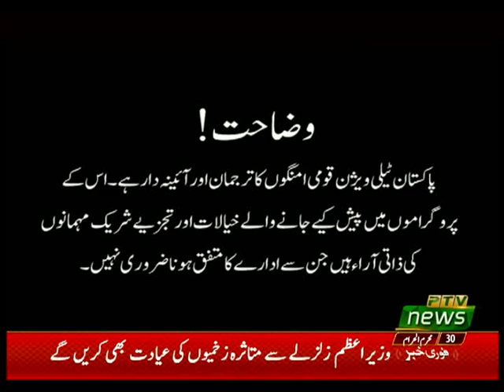CURRENT AFFAIRS SPECIAL P2 30 09 2019